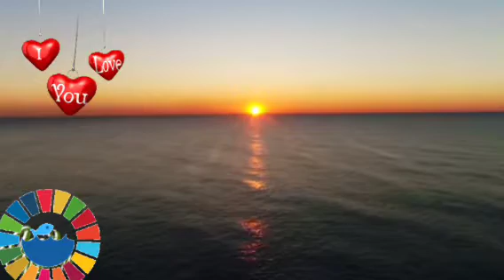Old music but Gold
Beautiful music that tells their story 😍 @lilibethmercado